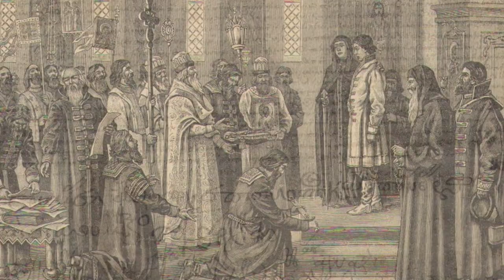Успенский Колоцкий монастырь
Документальный фильм Телерадиокомпании «Щёлково» об Успенском Колоцком монастыре, расположенном в  с. Колоцкое Можайского городского округа. История его основания связана с чудесным явлением в 15 веке на берегу р.Колочь иконы Пресвятой Богородицы, которая впоследствии была прославлена чудотворениями.  Сегодня Успенский Колоцкий монастырь является женским.  Как и многие обители Подмосковья и страны переживает период расцвета и строительства. Есть несколько списков с чудотворной Колоцкой иконы,  частицы мощей свт.Николая Чудотворца, прпп.Сергия Радонежского, Серафима Саровского, Гавриила Ургебадзе, святых отцов Киево-Печерских, старцев Оптинских и Глинских и многих других угодников Божиих. Люди, прибегая с живой верой и горячей молитвой к помощи святых, всегда бывают услышанными и утешенными.